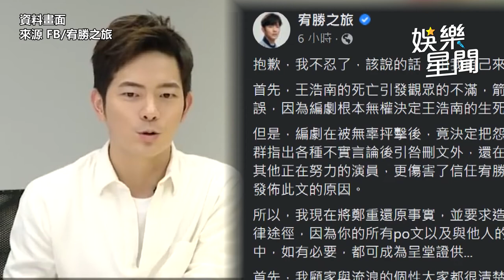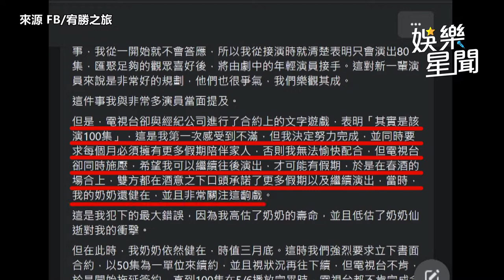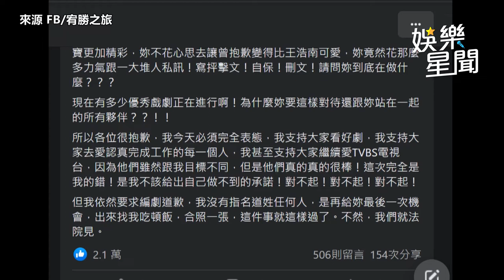宥勝不忍了！深夜發長文開轟編劇 驚曝「浩南被賜死」內幕｜娛樂星聞